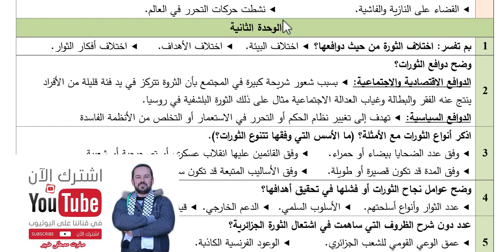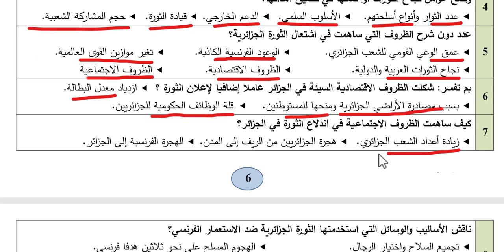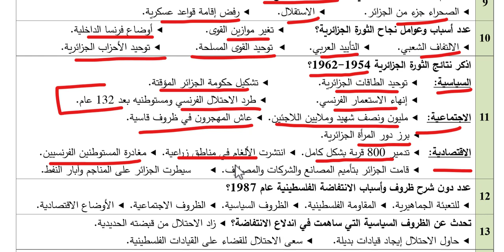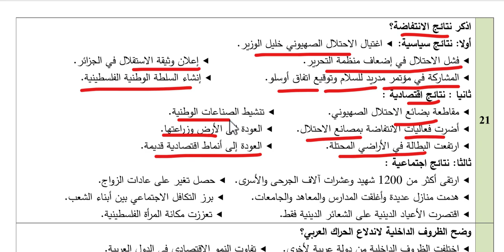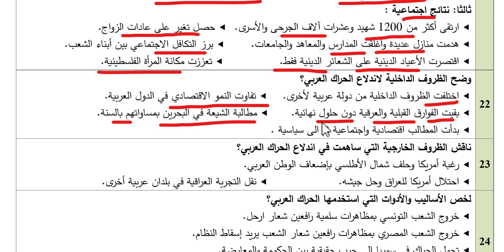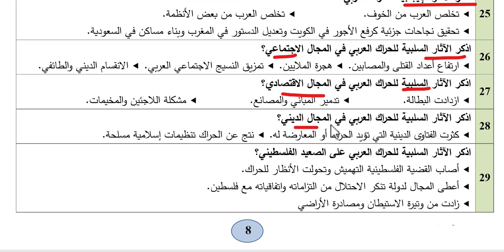شرح وتلخيص الوحدة الثانية تاريخ توجيهي الثورات الشعبية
بدنا نوصل الفيديو 10000لايك
أسرار تنظيم الوقت للدراسة اليومية وكيفية عمل أفضل جدول daily study schedule تجربتي الشخصية في الدراسة كيف تتفوق الجزء الأول كيف تختار تخصصك في المدرسة الثقافة العلمية توجيهي توجيهي تاريخ توجيهي اللغةالعربية توجيهي فيزياء توجيهي كيمياء توجيهي احياء توجيهي تكنولوجيا توجيهي رياضيات توجيهي ادبي اللغة الإنجليزية توجيهي
الثورة 00:00
الثورة الجزائرية 03:02
الانتفاضة الفلسطينية 06:21
الحراك العربي 09:43